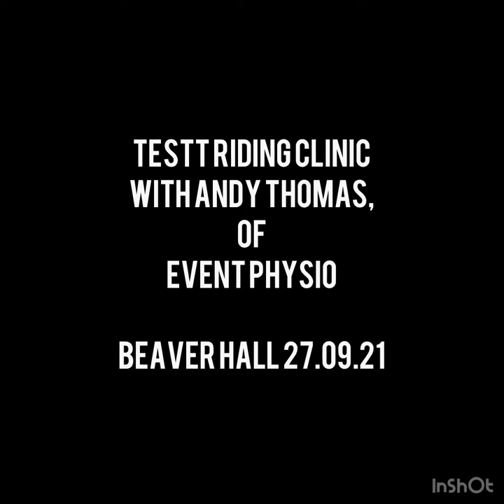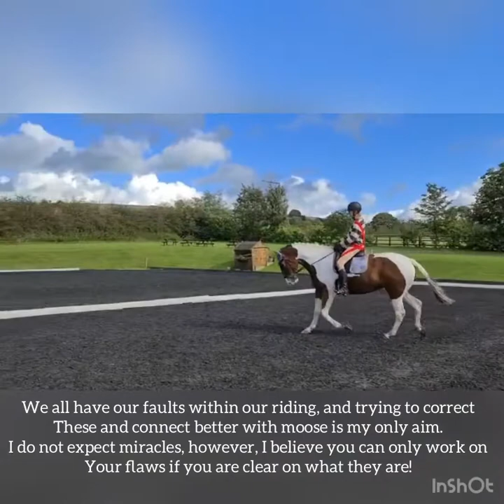Testt Symmetry Clinic with Andy Thomas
Me and moose have been to Beaver Hall Equestrian to visit the lovely Andy Thomas of Testt Riding clinics. Andy is a physio and also manages the USA Olympic team as well as treating many top riders in the equestrian world!
After my yard owner attended one of his seminars, she thought this would be a really good shout for my dodgy position 🤣 I have added details In the video About what Is going on, but Overall I think you can see the difference In my riding from start to end! I definitely can!
We had a brilliant time, It was quite a drive from home, moose travelled perfectly and we even got stuck in an hours worth of standstill traffic on the way home and she barely murmured!❤️

Super proud of her once again!
I highly recommend this if your struggling with a key element or several in your positioning when riding. I was also given home work exercises to do to activate my muscles before getting on at home, which I have yet to test out but I will get back to you on that one 😝